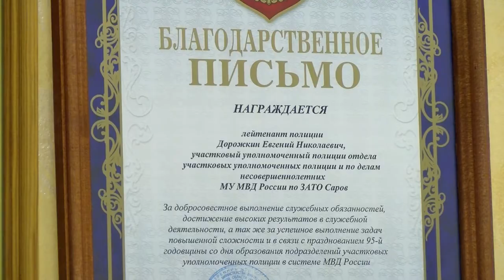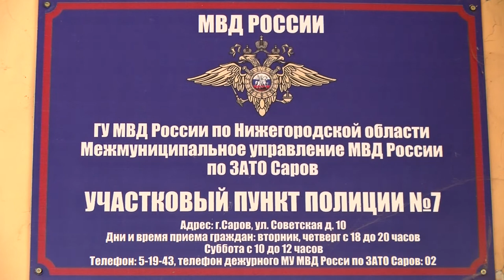Народный участковый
Юрий Боровков участвует в региональном этапе Всероссийского конкурса «Народный участковый». Поддержать саровчанина может любой желающий на сайте 52.мвд.рф.